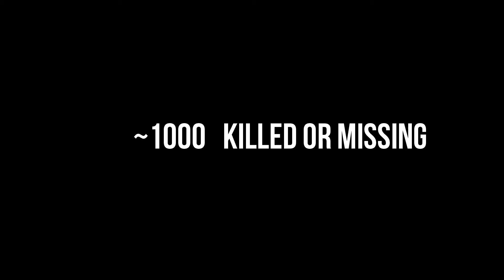Finland - 100 Years of Independence! Suomi100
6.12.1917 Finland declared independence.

Today we celebrate the 100-years we have lived that declare. 19th Century was bloody for Finland.

Even centuries before under Sweden or Russia, we have spilled blood, but like Zachris Topelius wrote on "Maamme" book (1875), we have never been destroyed, though conquered, we have never given up anything for free.

This is a Tribute to those who gave it all and to those who lost their youth and health, not forgetting those at home. Neverthless the political views, we are Finns!

Also for the Finnhorse and the War dogs who never get enough credit.

Kiitos!

Video Sources:
SA-Kuva

NCM Epic Music Ender Guney:
Hans Zimmer - Time (FL Studio)